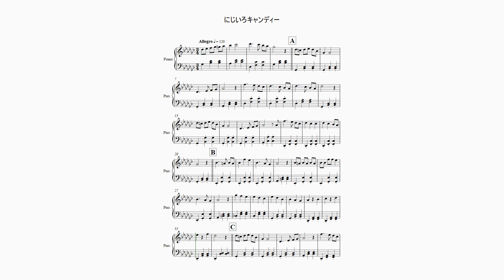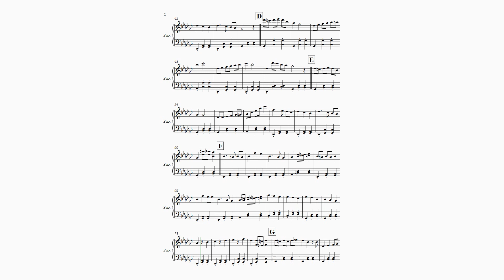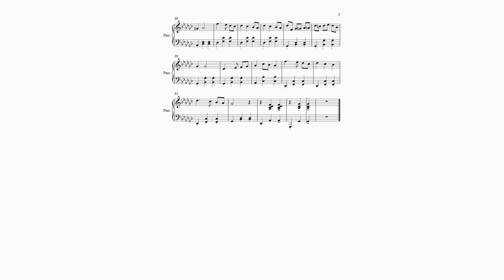【にじいろキャンディー】 里空 楽譜作成 耳コピ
NHK Eテレ  みいつけた！
【にじいろキャンディー】
　コッシー

2022年5月2日（月）放送　新曲

20才知的障害を伴う自閉症の息子が毎日楽譜作りを楽しんでいます。

自閉症
里空
耳コピ
シベリウス
ピアノ
楽譜
autism
Sibelius
music dictation
piano
자폐증
귀카피